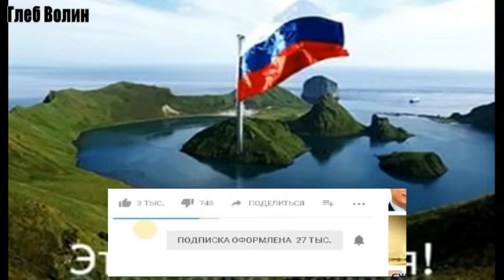Россия предупредила Японию: Курилы есть и будут российскими